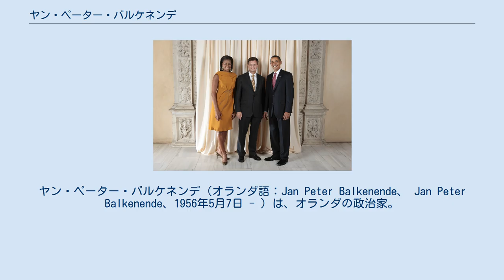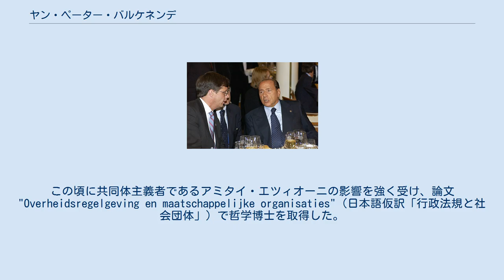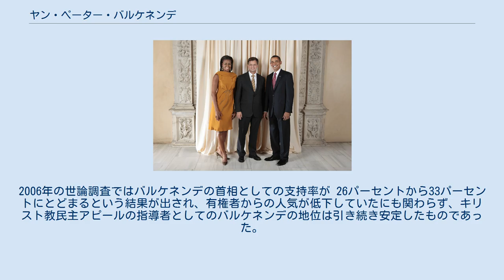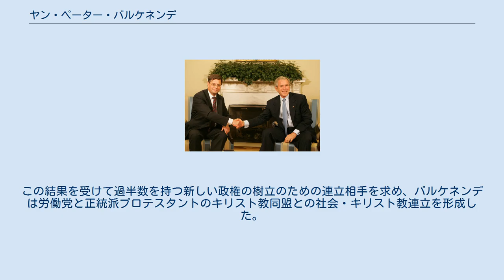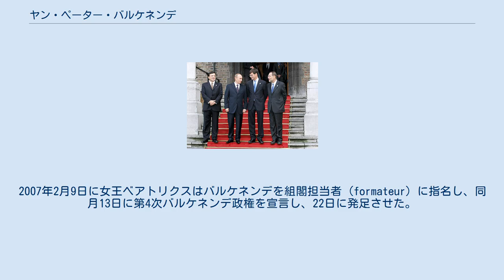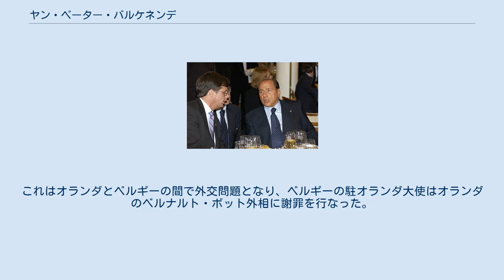ヤン・ペーター・バルケネンデ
ヤン・ペーター・バルケネンデ（オランダ語：Jan Peter Balkenende、 Jan Peter Balkenende、1956年5月7日 - ）は、オランダの政治家。
キリスト教民主アピール所属。
4期に渡って第49代オランダ首相を務めた。
 1956年6月7日にオランダのカペレ近郊にあるビーゼリンヘで誕生した。
父親は穀物商で、母親は教師という家庭であった。
現在、バルケネンデはカペレ・アーン・デン・エイセルに妻と娘と共に住んでいる。
またバルケネンデ自身は首相公邸ではなく、デン・ハーグ市内にあるアパートを借りている。
 バルケネンデはプロテスタント系の初等学校に通学していた。
またフースで中等教育を受け、1974年に中等学校を卒業した。
 その後アムステルダムにある自由大学で学び、1980年に歴史学で文学修士・1982年にオランダ法学で法学修士・1992年に法学で哲学博士を取得した。
 政界での経歴はキリスト教民主アピールの研究機関の職員から始まり、その後アムステルフェーンの市議会議員となった。
この頃に共同体主義者であるアミタイ・エツィオーニの影響を強く受け、論文 "Overheidsregelgeving en maatschappelijke organisaties"（日本語仮訳「行政法規と社会団体」）で哲学博士を取得した。
その後アムステルダム自由大学でキリスト教社会思想の員外教授となった。
 1988年5月19日、キリスト教民主アピールは野党であったが、バルケネンデは第2院の議員となった。
バルケネンデはキリスト教民主アピールで財政を専門として活動し、また社会問題・司法・国内問題にも携わっていった。
この活動においてバルケネンデは国債の削減と財政健全化を訴えていくようになった。
 2001年10月1日、バルケネンデはヤープ・デ・ホープ・スヘッフェルの後任としてキリスト教民主アピールの議員団長に選出された。
同年11月3日には翌年5月の選挙において比例名簿の最上位となることが決まった。
選挙の結果キリスト教民主アピールは第2院における最大政党の地位を奪回した。
 バルケネンデとイタリアのシルヴィオ・ベルルスコーニ首相（2003年5月30日） バルケネンデは4期に渡って首相を務めている。
 第1次政権 2002年7月4日には総選挙後にウィム・コック首相が辞任を表明したことを受けてベアトリクス女王はバルケネンデに新政権の樹立を要請した。
第1次バルケネンデ政権にはピム・フォルタイン・リストが加わったが、その代表だったピム・フォルタインは選挙の数日前に暗殺されている。
ところがピム・フォルタイン・リストの内部対立で政権が不安定化し、発足から僅か86日後に第1次バルケネンデ政権は終了した。
 第2次政権 左から欧州委員会のバローゾ委員長、ロシアのプーチン大統領、バルケネンデ首相、ソラナ上級代表（2004年11月25日） 2003年の総選挙を経て、バルケネンデはリベラル系の自由民主国民党と革新系の民主66との連立で第2次政権を樹立した。
中道右派連立政権の首班となったバルケネンデが掲げた政策はオランダの行政改革・犯罪抑止・強硬な移民政策・歴史的に大幅な歳出の削減といった政策を中心に展開した。
また政権発足後間も無く始まったイラク戦争を支持、反戦世論が強かったヨーロッパ連合諸国の中で、際立った親アメリカ姿勢を見せた国となった。
これらの施策は世論の大きな反発を受け、キリスト教民主アピールの支持率が低下する結果となった。
2004年の欧州議会議員選挙でキリスト教民主アピールは、議席を大幅に失うという大方の予想に反して引き続き最大議席を獲得したものの、2006年の地方選挙では多くの地方政府で第1党の地位を失うという大敗を喫した。
2006年の世論調査ではバルケネンデの首相としての支持率が 26パーセントから33パーセントにとどまるという結果が出され、有権者からの人気が低下していたにも関わらず、キリスト教民主アピールの指導者としてのバルケネンデの地位は引き続き安定したものであった。
2006年の初旬にキリスト教民主アピールの一部から、バルケネンデを降ろしてセース・フェールマン農業・自然・食品安全相を担ぎ上げようとする動きがあった。
フェールマンはこの動...